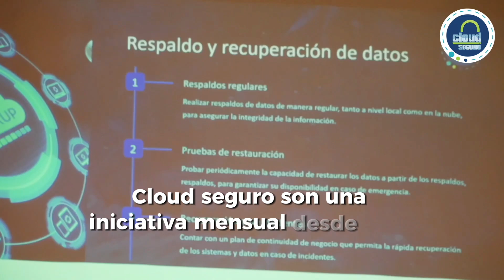Miércoles de Ciberseguridad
Miércoles de Ciberseguridad de Cloud Seguro es una iniciativa mensual desde 2020, donde aliados y clientes se reúnen para explorar las últimas tendencias en ciberseguridad.

Discutimos soluciones innovadoras, desafíos actuales y futuros en un ambiente relajado, mostrando la ciberseguridad como algo esencial para todo tipo de empresa y sector. Disfruta de una cerveza mientras haces networking y aprendes de expertos del sector.  No te pierdas la próxima sesión y únete a nosotros para fortalecer juntos la ciberseguridad